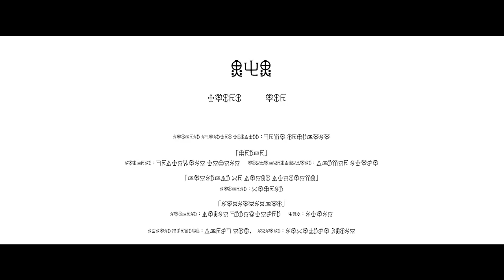Eve初の映画『Adam by Eve: A Live in Animation』特報映像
2022年3月15日（火）Netflixにて配信開始、TOHOシネマズ池袋ほかにて1週間限定上映